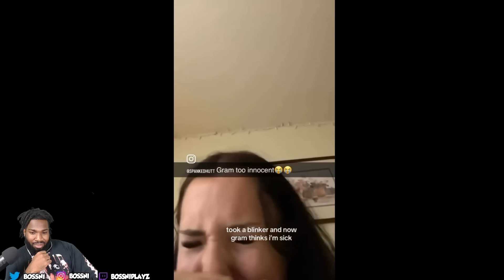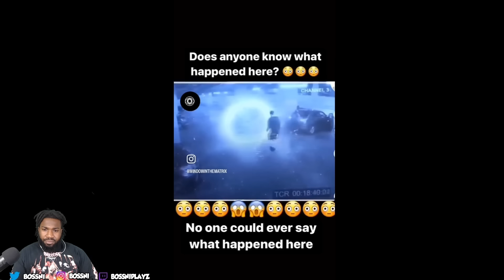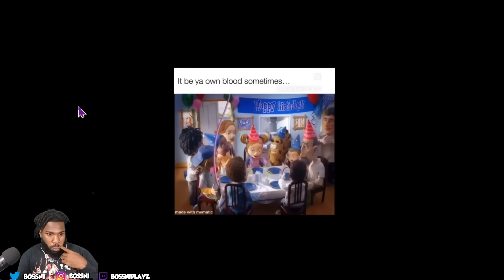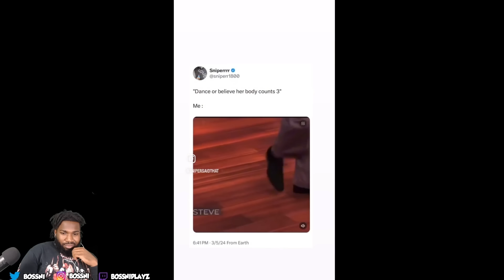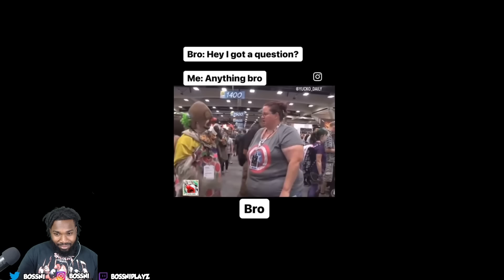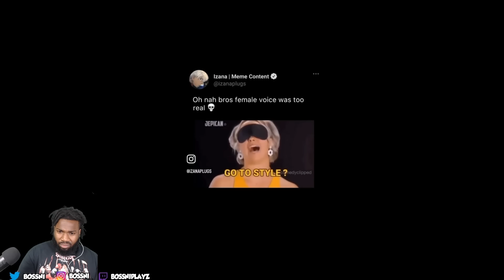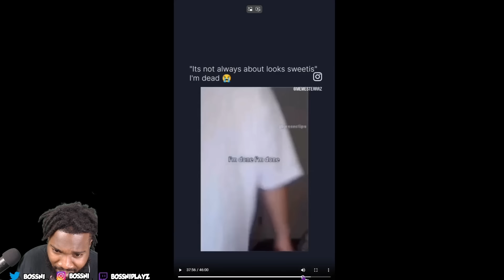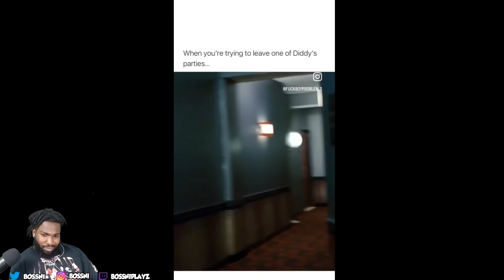FREAKY AH CLOWN.. BOSSNI REACTS TO “MEMES FOR @ BOSSNI PART 63”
MAIN CHANNEL: BossniPlayz